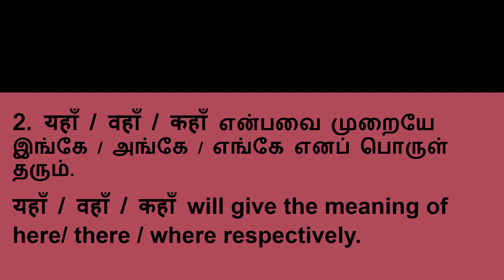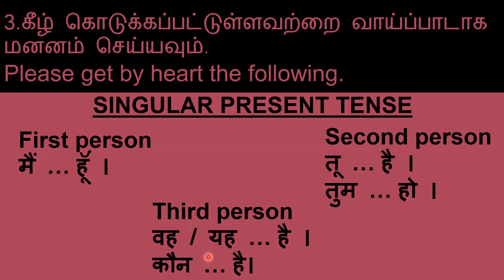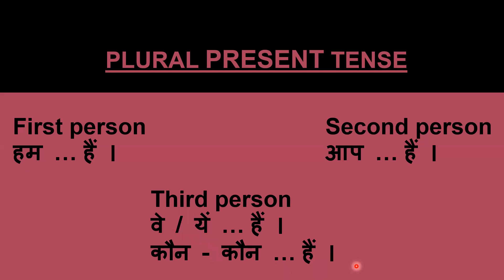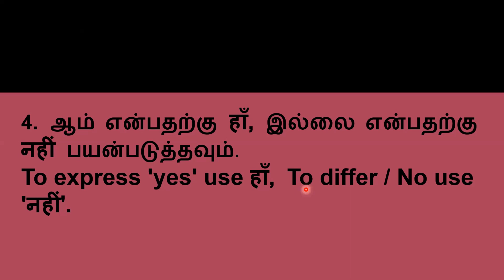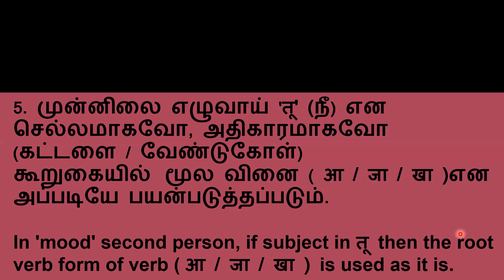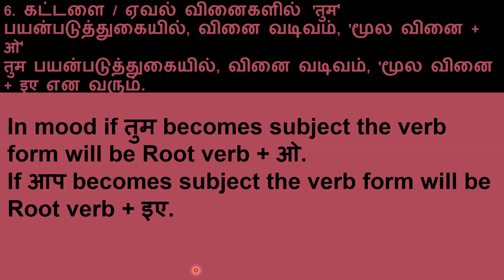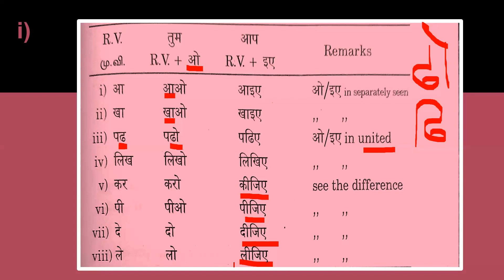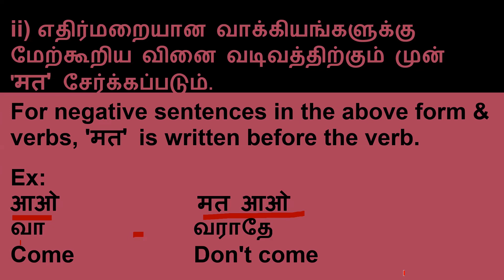spoken Hindi Session 12 | Basic things to be remember in Spoken Hindi | Hindi Through Tamil